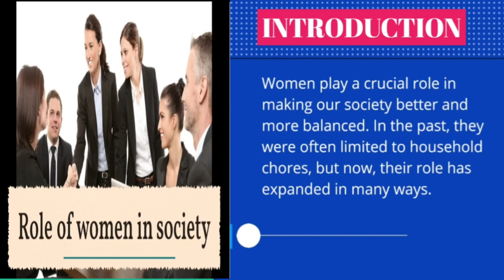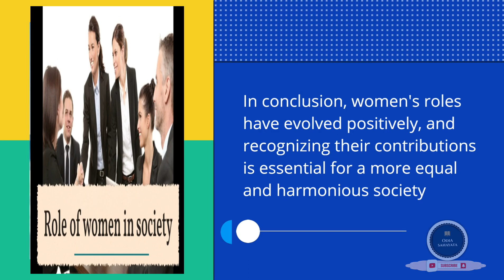Role of Women in Society Essay in English